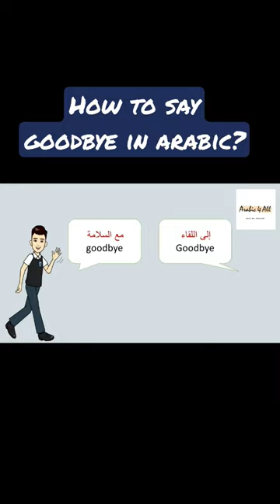How to say in Arabic "Goodbye"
Learn Arabic words